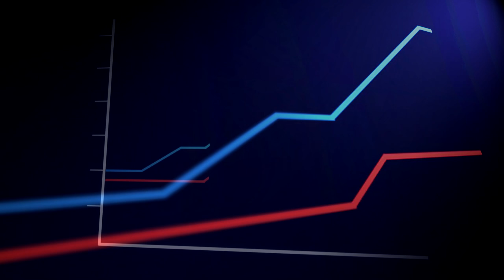Dota 2 Daily WTF - You Tried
Thumbnail Art by:
Louissry

ES_Wraiths In The Circuitry - Niklas Johansson

Band: RTPN
Song: Aftershock